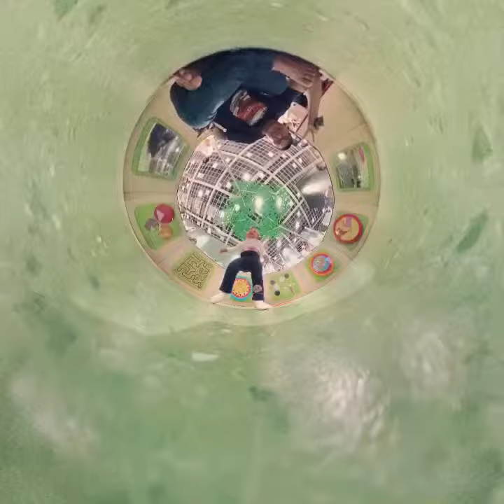My new toy, Panoclip